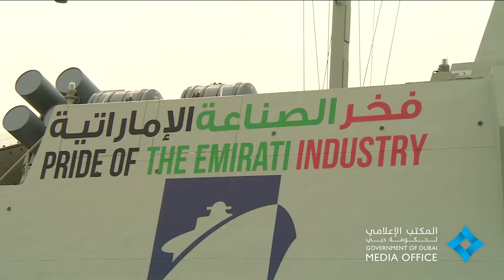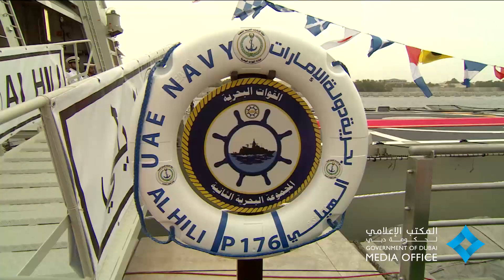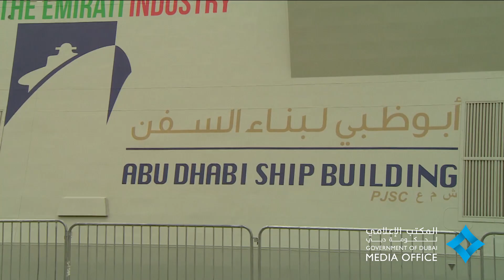محمد بن راشد يدشن الزورق صواريخ بينونة فئة كورفت " الهيلي " بمعرض نافدكس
20 February, 2017 - Vice President and Prime Minister and Ruler of Dubai, His Highness Sheikh Mohammed bin Rashid Al Maktoum, today officially inaugurated Al Hili, the sixth and the latest Baynunah-class corvette built by Abu Dhabi Ship Building, ADSB, for the UAE Navy, in a ceremony held at NAVDEX, the naval defence and maritime security section of the tri-service International Defence Exhibition and Conference, IDEX 2017.

20 فبراير, 2017 - دشن صاحب السمو الشيخ محمد بن راشد آل مكتوم، نائب رئيس الدولة رئيس مجلس الوزراء حاكم دبي "رعاه الله"، بحضور سمو الشيخ حمدان بن محمد بن راشد آل مكتوم، ولي عهد دبي على هامش معرض نافدكس بدورته الرابعة الزورق صواريخ بينونة فئة كورفت " الهيلي " الذي أنتجته شركة أبوظبي لبناء السفن بأيد وعقول إماراتية وطنية .